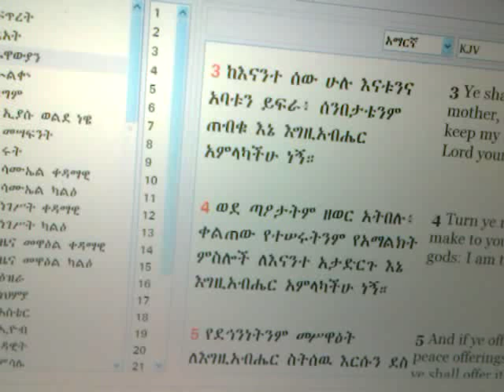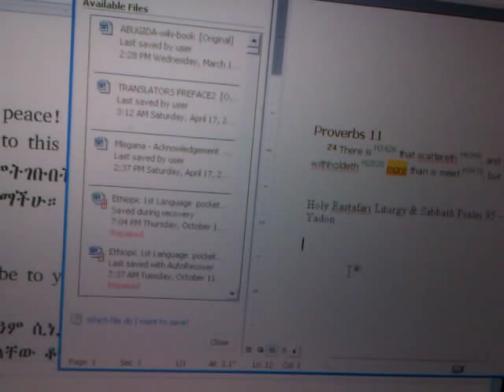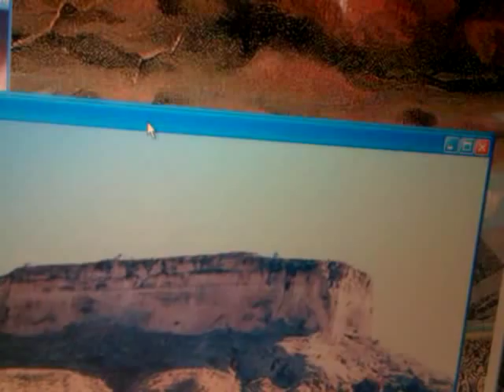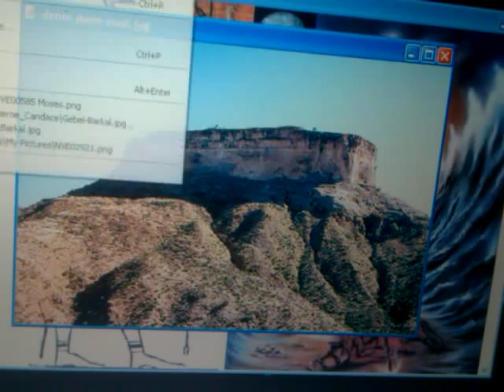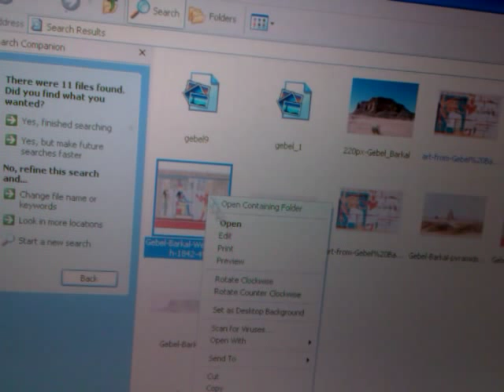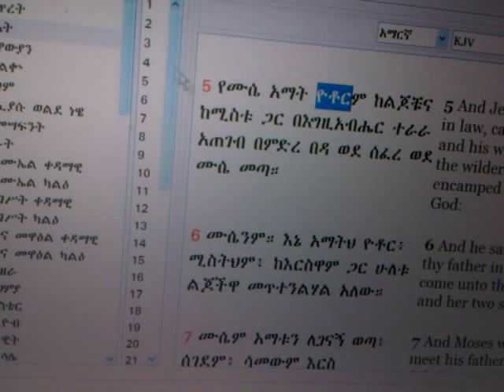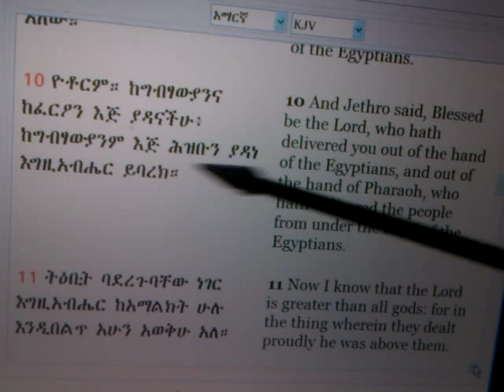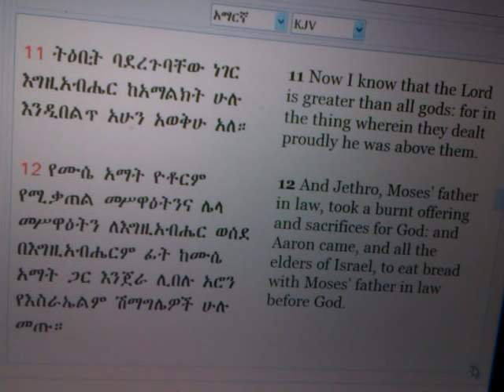RASTAFARI SABBATH (RSS#17) YOTOR - Moses Ethiopian-Hebrew Father-In-Law JETHRO's Blesses JAH